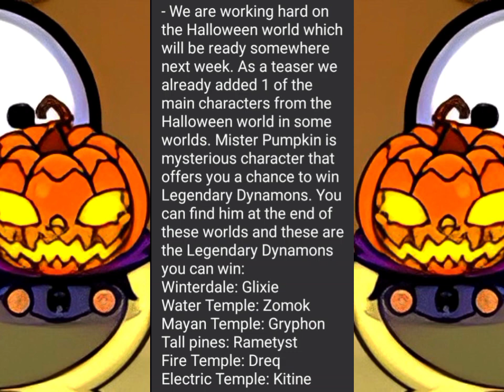New Boss Mister Pumpkin in Dynamons World 😱 || Dynamons World New Update 1.8.52 🤯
Tags/keywords

dynamons world new update 1.8.51,
dynamons,
dynamons world,
dynamons world new update,
dynamons world hack,
dynamons world mod apk,
dynamons world evolution,
dynamons world gameplay,
dynamons world game,
dynamons world gold city,
dynamons world treasure cave,
dynamons world water temple,
dynamons new update,
dynamons all evolution,
dynamons all dynamons,
dynamons all world,
dynamons all new update,
dynamons all legendary pokemon,
dynamons apk,
dynamons arena battle,
dynamons anime,
dynamons all pokemon,
dynamons apk mod download,
all dynamons evolution,
all legendary dynamons in dynamons world,
all dynamons in dynamons world,
all legendary dynamons evolution,
all legendary dynamons location,
amuranther dynamons,
all legendary dynamons location in dynamons world,
all places in dynamons world,
all new dynamons in dynamons world,
all maps in dynamons world,
dynamons battle,
dynamons battle 4,
dynamons by manush,
dynamons best team,
dynamons best pokemon,
dynamons battle 4 mod apk,
dynamons best dynamons,
dynamons bhai,
dynamons best hack,
bearmoryx in dynamons world,
best team in dynamons world,
dynamons world baryonyx,
best grass type dynamons,
best fire type dynamons,
best water type dynamons,
best water type dynamons in dynamons world,
battle wild dynamons in temple ruins,
best dynamons combination,
dynamons cartoon,
dynamons coin hack,
dynamons cartoon in hindi,
dynamons costa gueta,
dynamons cheat codes,
dynamons card,
dynamons cheat,
dynamons channel,
dynamons collection,
dynamons coin,
can x boy dynamons world,
challenge cave dynamons world,
costa gueta dynamons world,
complete water temple in dynamons world,
complete gold city in dynamons world,
complete treasure cave in dynamons world,
coin hack in dynamons world,
complete electric temple in dynamons world,
cách hack dynamons world,
challenge cave dynamons world new update,
dynamons drawing,
dynamons dynamons,
dynamons dark egg,
dynamons dragon,
dynamons dreq,
dynamons dragon egg,
dynamons diamond,
dynamons diamond elite,
dynamons download link,
dynamons diamond world,
dynamons world legendary dynamons,
dynamons world new dynamons,
dynamons world all legendary dynamons,
dynamons world legendary dynamons location,
dynamons world hack all dynamons unlocked,
dynamons world fire temple legendary dynamons,
dynamons world best dynamons,
download dynamons world mod apk,
dynamons world all dynamons evolution,
dynamons world dynamons world,
dynamons evolution,
dynamons evolution gameplay,
dynamons evolution all dynamons,
dynamons egg,
dynamons episode 1,
dynamons electric temple,
dynamons evolution mod apk,
dynamons evolution game download

Other popular games:
PUBG Mobile
Garena Free Fire
Among Us
Call of Duty Mobile
Fall Guys
Fortnite
Roblox
Minecraft